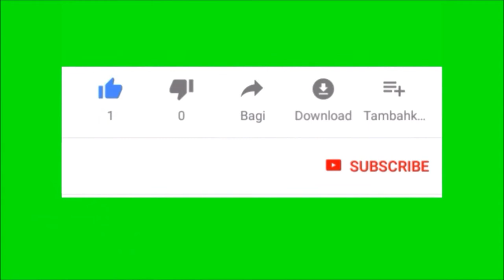Postbahnhof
Ein Postbahnhof ist eine Eisenbahnanlage zum Be- und Entladen von Bahnpostwaggons und/oder Güterwaggons mit Postsendungen. Ein Bahnpostamt ist hingegen eine Dienststelle, die sich mit der Zuordnung der ankommenden bzw. ausgehenden Sendungen zu den Fahrzeugen für die zutreffende Zielrichtung befasst.

Als Postbahnhof (auch Bahnpostamt) werden Bahnhöfe bezeichnet, die nur dem Versand und Empfang von Postsendungen auf dem Schienenweg dienen.

In Deutschland wurden bis 1996 die Postsendungen zu entfernten Orten gesammelt mit der Eisenbahn zu der jeweils nächstgelegenen Stadt oder Region befördert und von dort zu den individuellen Zieladressen verteilt. Zwischen größeren Städten mit entsprechend größerem Versand-Umfang wurden dazu Bahnpostwagen eingesetzt, die an reguläre Schnell- oder Durchgangszüge mit geeignetem Zuglauf angekoppelt wurden. Die Be- und Entladung der Bahnpostwagen geschah dabei oft in eigenständigen Postbahnhöfen, die meist mit mehreren Gleisen und Verladebahnsteigen sowie entsprechenden internen Transportmitteln ausgestattet waren.

In manchen Städten mit mehreren großen Bahnhöfen gab es auch mehrere Postbahnhöfe, so gab es in Berlin ursprünglich fünf „Bahnpostämter“ (BPA), von denen 1935 noch drei in Betrieb waren.[1] Die ersten deutschen Bahnpostämter entstanden bereits 1849 in Berlin, Breslau, Eisenach, Magdeburg und Köln. Seit 1852 sind sogar mehrere BPA in einzelnen Städten belegt, so in Hamburg, Berlin, Breslau, Köln und Leipzig.

In den Zeiten hoher Postbeförderung auf der Schiene, zu der die Sendungen auf diesen Bahnhöfen und in den Zügen noch bearbeitet und sortiert wurden, hatten diese Anlagen umfangreichen Verkehr zu bewältigen. Insbesondere an den großen Eisenbahnknotenpunkten entstanden so Postbahnhöfe, die teilweise die gleiche Anzahl Gleise wie die benachbarten Personenbahnhöfe (Postbahnhof Leipzig, Bahnpostamt Hamburg Hühnerposten) oder eine geringfügig kleinere Größe hatten (Frankfurt/Main). Die Nachbarschaft zu Personenbahnhöfen ergab sich auch aus dem Bestreben, eine zügige Anbindung an die Fernverbindungs-Zugläufe zu erreichen. Die Deutsche Post der DDR betrieb BPA in Berlin, Dresden, Erfurt, Halle, Leipzig, Ludwigslust und Magdeburg.